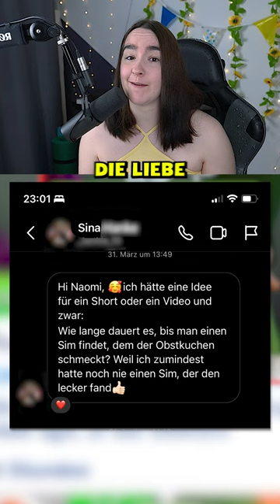Würdest du DAS essen?! 😳😱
✨ Letzte Folge:

00:00 Die Sims 4 Challenge und Gameplay Deutsch